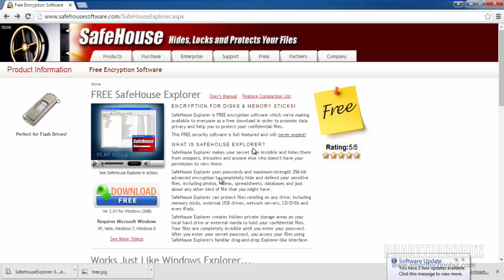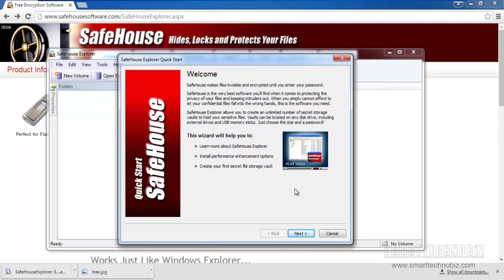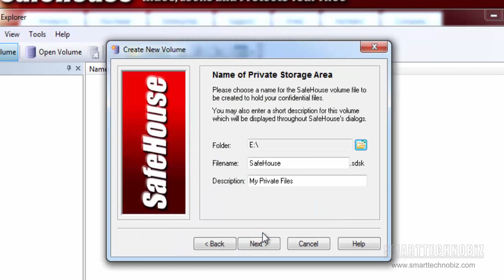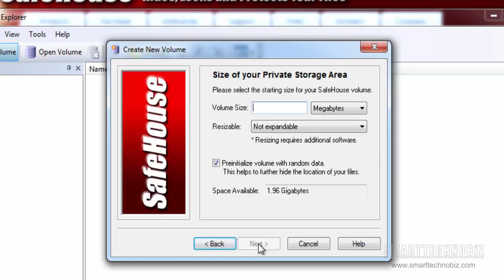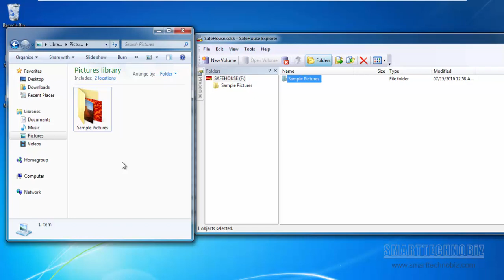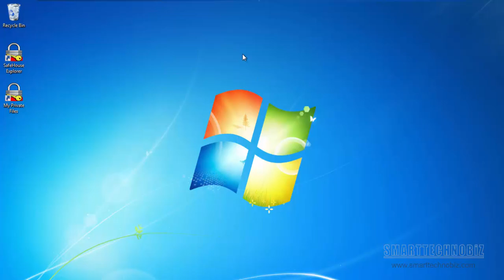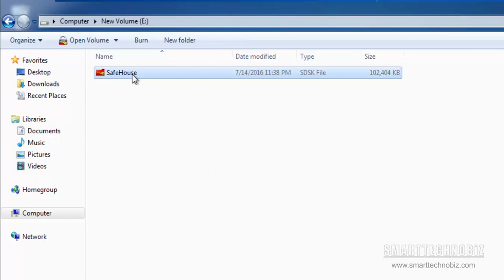How to Password Protect and Hide Your Files and Folders? (In Hindi/Urdu)